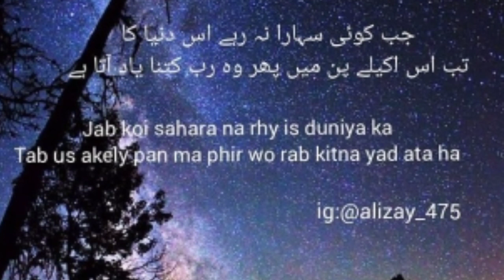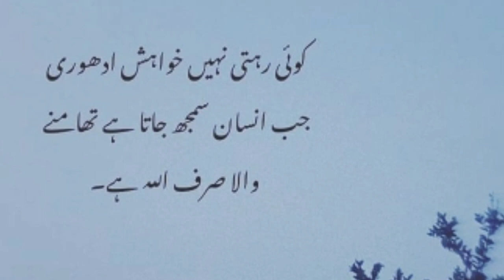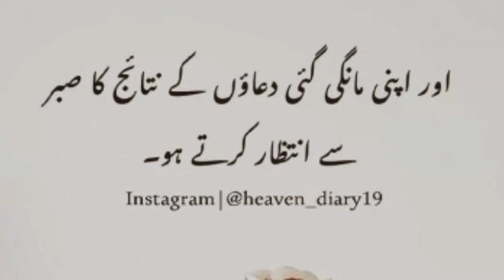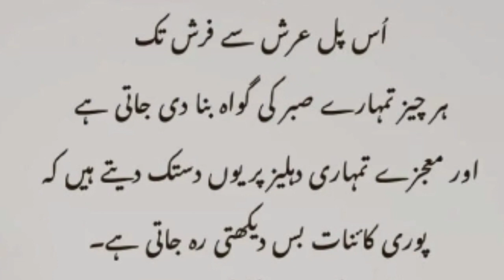Never Miss This One Thing For Success| Deep Motivational Urdu Quotes for Success in Life |Urdu Aqwal